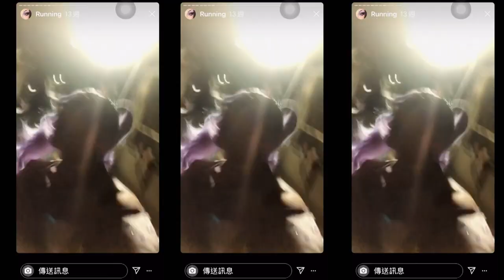A Glimpse at Leo & Nymphia, A Drag Queen in Taipei | 做一個變裝皇后的態度是什麼?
Leo Tsau, is a 25-year-old drag queen who makes a living from the tips he earns performing in a night club. Meanwhile, he is also a creator who portrays the character of Nymphia through cross-dressing to express his innermost criticism and longings to society. Although his works may come over as being bizarre, incessantly testing the limits of convention, they are like a newborn who is full of instinctive curiosity towards the world.

Hsin-An Pan is a freelance filmmaker of the same age, who enjoys conveying positive energy through his lens, and speaking out for the under-privileged. Having been awarded a medal for Outstanding Youth Leadership, and photographed with the President of Taiwan, he is widely considered to be a young man with a promising future. Initially just having been assigned the task of filming Leo Tsau, Hsin-An now finds himself becoming more and more enthralled by Leo’s world of creation.

It was quite a revelation to Hsin-An that Leo does not feel bound by the shackles of society. He is like a sapling grown out of the soil of freedom who is establishing himself into his very own unique style. Watching Leo, we marvel at how he can live his life in this way. Meanwhile, we cannot help but wonder how he can remain so pure and free-spirited.

The main thread of this short film documents the life of Leo Tsau as a drag queen. While his explosive style of creative energy makes a huge impact on Hsin-An, it also reveals a lifestyle that is dissolute and self-obsessed. Through the camera lens, Director Hsin-An Pan pries, questions, and explores Leo’s world. Representing two polar opposites, there is initially a lack of mutual understanding and trust during the process of filming. Nevertheless, they eventually find common ground where they discover that they share the same longings despite their differences.

✍️Fill in a questionnaire to join!